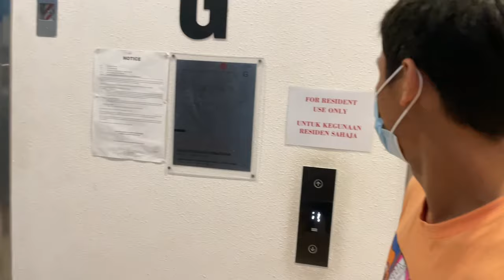🇰🇷🇲🇾Orang Korea masak makanan⭐️Korea bulgogi⭐️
Hi nama saya park taesu pemain bola sepak pasukan sabah fc
Hari ini saya masak makanan korea bulgogi